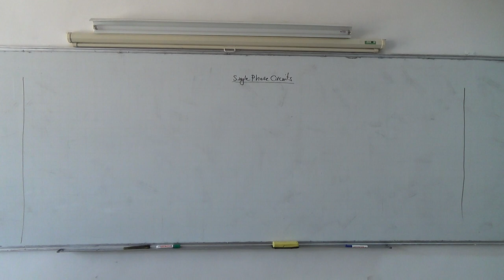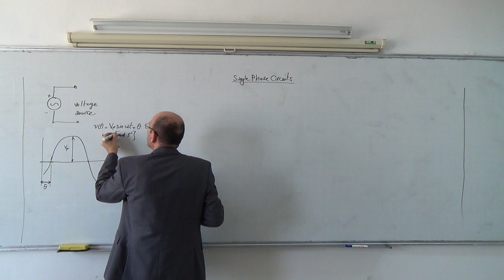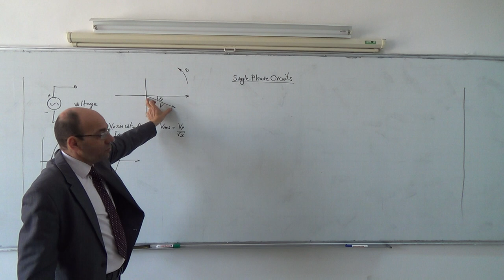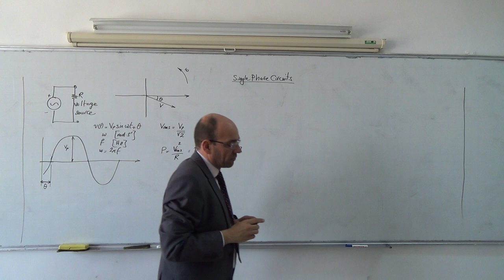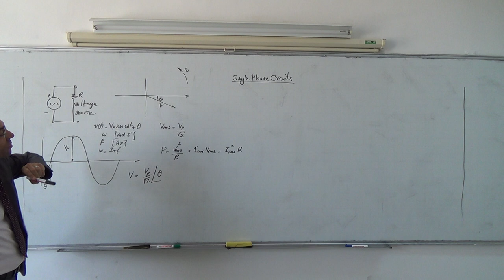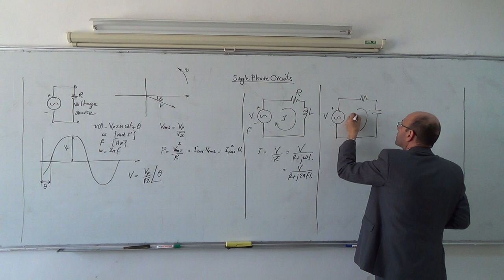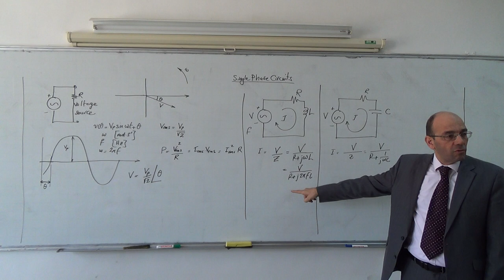Single Phase Circuits I: AC circuit single phase overview, 2/3/2014